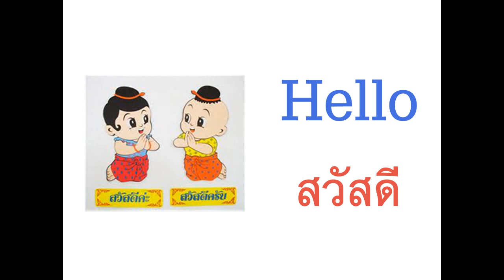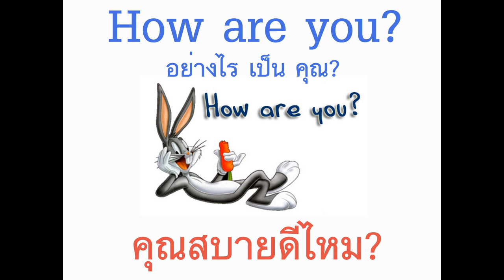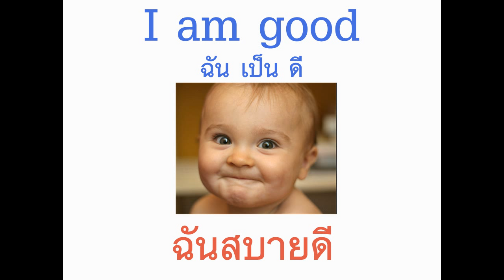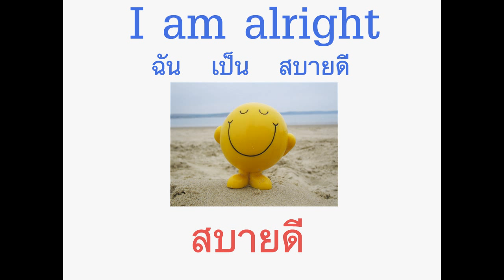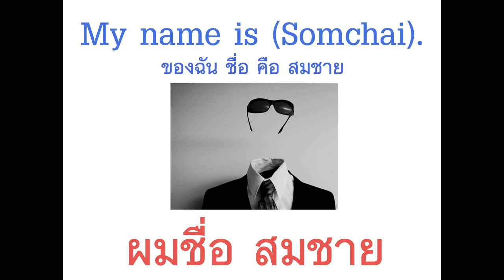English Program for Traffic Police :: Lesson 1 Week 1